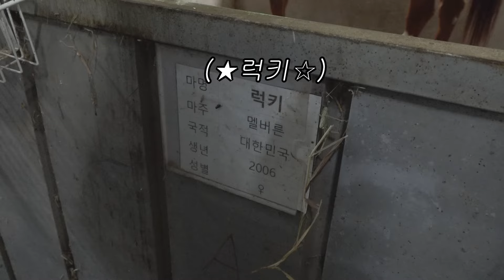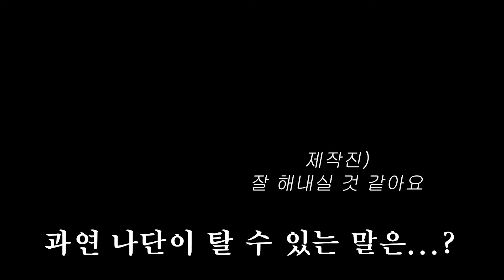ㅇㅃㅅㄲ랑 말 타러 왔더니 생긴 일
본 콘텐츠는 농림수산식품교육정보문화원의 지원을 받아 제작되었습니다.

조파 남매가 갔던 승마장이 궁금하다면?
바로 이 곳에서 검색 가능!

다들 승마 체험해보고 힐링하세요 :)